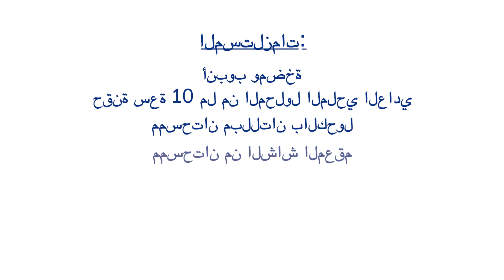وريدية المركزية: كيفية تحضير وتوصيل الأنبوب الرابع بالقسطرة الوريدية المركزية | مستشفى بوسطن للأطفال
تحتاج إلى توصيل الأنبوب بالخط الوريدي المركزي (CVL) لتزويد المنزل بالتغذية الوريدية أو الترطيب الوريدي أو الأدوية الوريدية. هذا الفيديو هو الجزء 6 من سلسلة الفيديو الخاصة بنا لرعاية القسطرة الوريدية المركزية وتعرف على كيفية توصيل الأنابيب بالخط الوريدي المركزي (CVL) لطفلك في هذا الفيديو.

# القسطرة الوريدية المركزية cvl # القسطرة الوريدية المركزية

اتصل بنا!